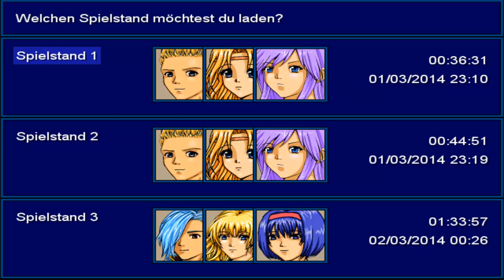Lets Play Force (Demo) Part 6 - Bosskampf: Hydra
Jeder kennt sie: Es sind mächtige Wesen mit diversen Köpfen, wovon wiederum jedes ein eigenständiges Lebewesen ist - Hydren. Diese Wesen tauchen auf Grund ihrer Macht meistens spät im Spiel auf. Majin Sonic scheint dies etwas anders zu sehen und so haben wir unseren ersten Boss - die Hydra. Leider scheint das Spiel ab jetzt nicht mehr ganz Bugfrei zu sein...